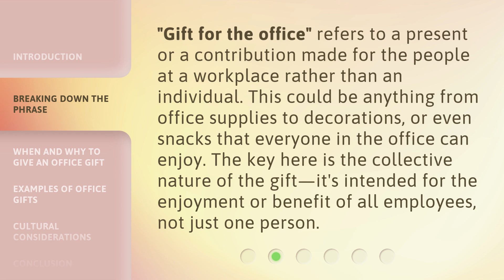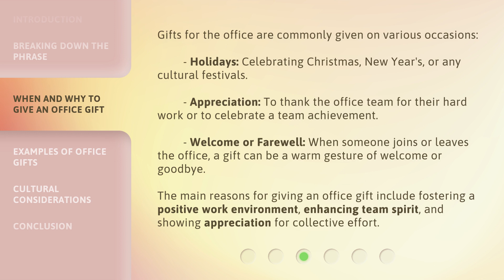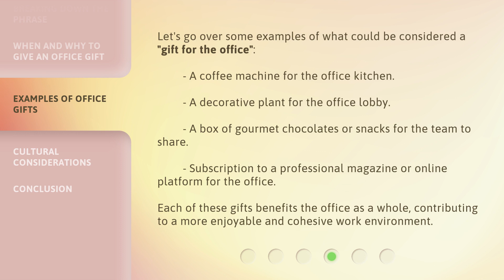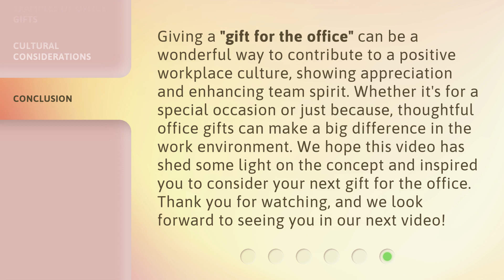Understanding "Gift for the Office": Enhance Your English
Unlock the Power of 'Gift for the Office' in English Communication • Learn how to effectively navigate the nuances of 'Gift for the Office' in English communication and enhance your professional relationships. Watch now to boost your language skills!

00:00 • Introduction - Understanding "Gift for the Office": Enhance Your English
00:37 • Breaking Down the Phrase
01:04 • When and Why to Give an Office Gift
01:42 • Examples of Office Gifts
02:11 • Cultural Considerations